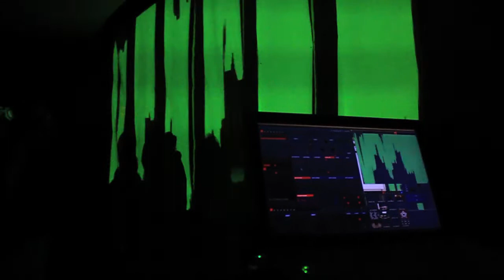VJ VIGAS - SIMOVA 7 anos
Video mapping para a festa SIMOVA 7 anos.